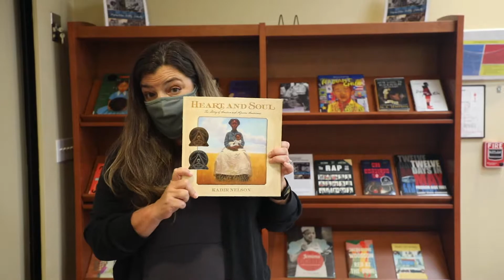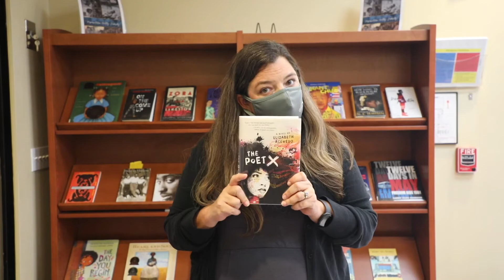Rainey Reads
Each month, Oxbridge librarian, Ms. Rainey Wyatt, sets up a special display of books she recommends to students. This month, in recognition of Black History month, Ms. Wyatt has selected books that celebrate Black history and culture.